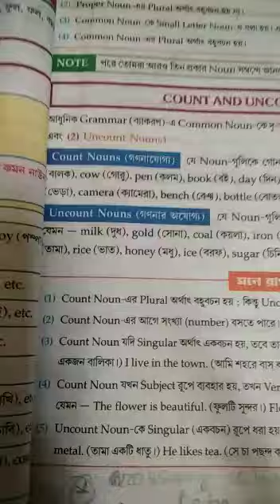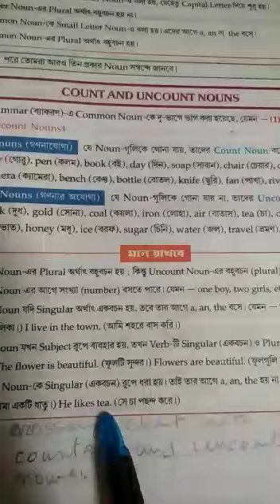Class V English grammar class 2021(P-42)